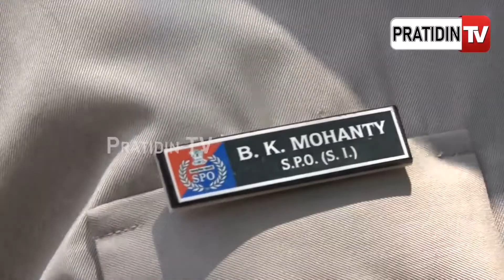ରାଜଧାନୀରେ ATM ଲୁଟେରାଙ୍କୁ ଏକା ଧରିଲେ PCR ପୋଲିସ୍ ସିଂଘମ୍ B.k Mohanty l PratidinTv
ରାଜଧାନୀରେ ATM ଲୁଟେରାଙ୍କୁ ଏକା ଧରିଲେ PCR ପୋଲିସ୍ ସିଂଘମ୍ B.k Mohanty